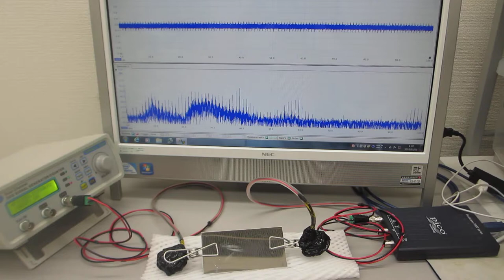超音波システム（音圧測定解析、発振制御）を利用した超音波実験